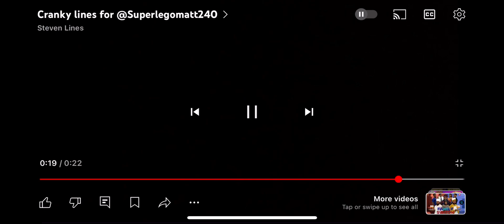Cranky lines for